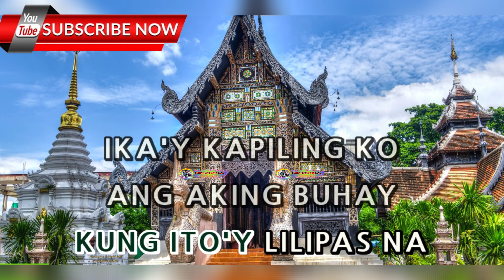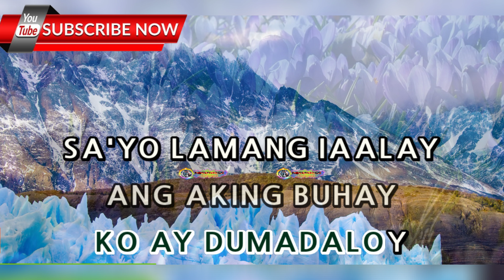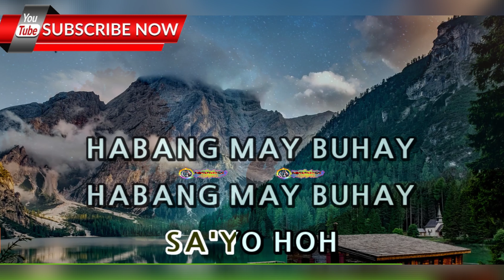Habang May Buhay - After Image - (ULTRA HD) KARAOKE 🎤🎶